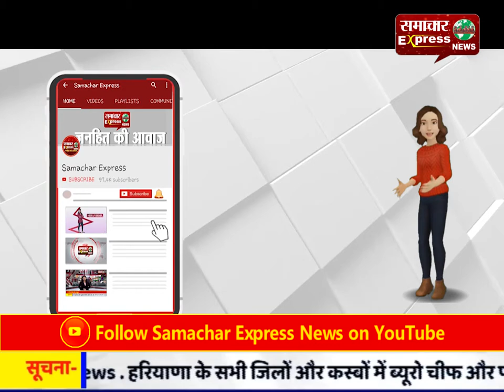कोरोना वायरस ने भगवान कान्हा की भक्ति में खलल डाला